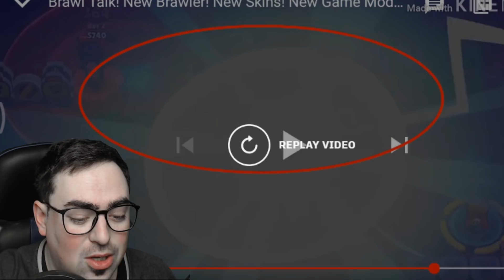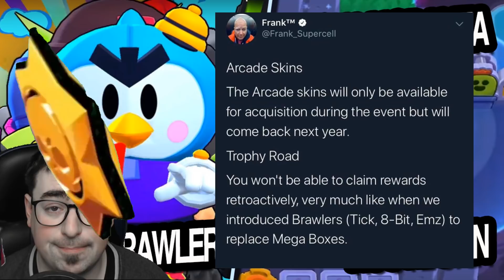CURIOSITA' SUL NUOVO AGGIORNAMENTO !! | Brawl Stars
video :D